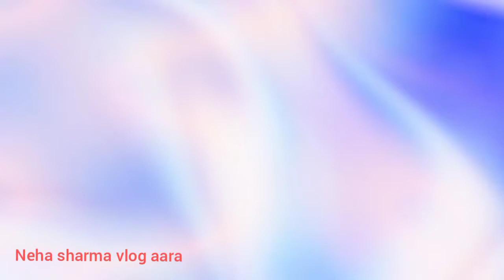papa gye puja karne aur ghumne aur kya leaaye🦄🦄?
neha sharma vlog aara